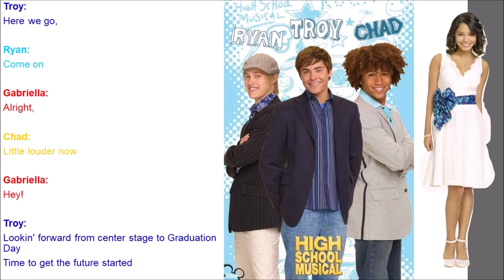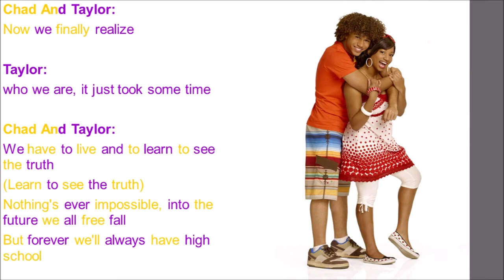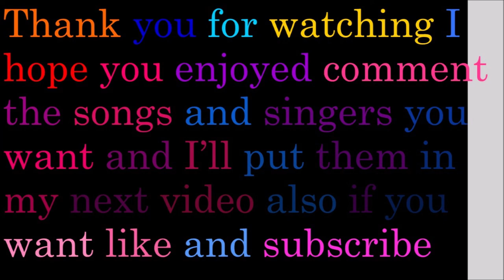High School Musical Lyrics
Performed By: High School Musical 3: Senior Year Cast
Sung In: High School Musical 3: Senior Year